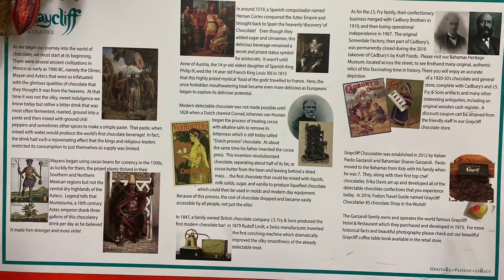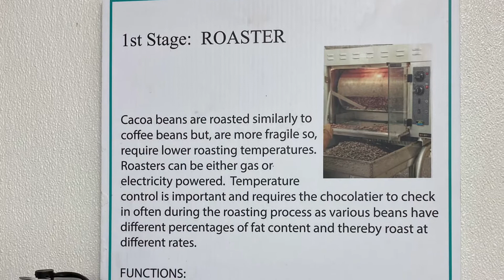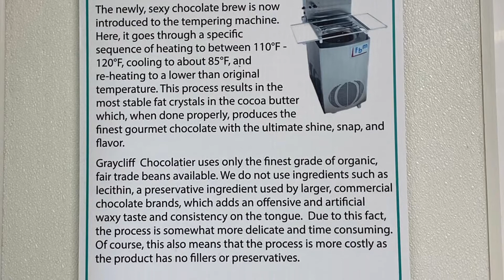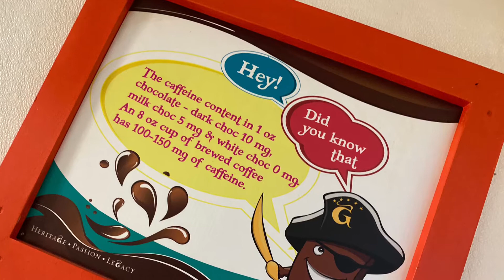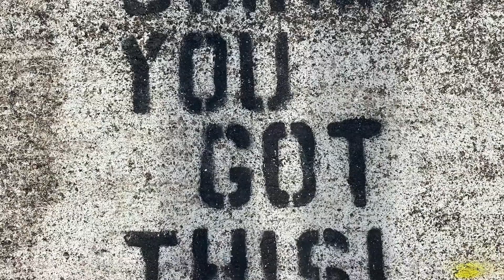Nassau, Bahamas City Tour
City Tour of Nassau, Bahamas 2019